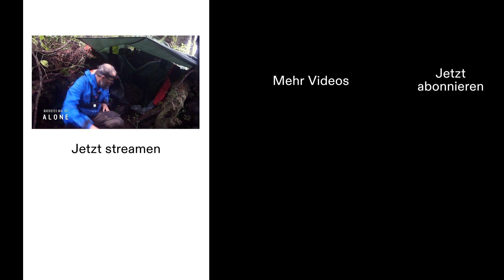Es wird ernst 💪 | Alone - Überlebe die Wildnis | RTL+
Zehn Kandidat:innen. Zehn Gegenstände. Gnadenlose Bedingungen. Wie lange schaffen sie es, in der unerbittlichen Natur zu überleben? Die Challenge ist hart: Sie sind allein und haben keinen Kontakt zur Außenwelt – es gibt kein Kamerateam, keine Producer, keine Anweisungen. Last one standing gewinnt 75.000 Euro.

▶️ "Alone - Überlebe die Wildnis" ist das härteste Suvival-Experiment überhaupt und feiert in Deutschland ab Donnerstag, 08.02., seine Premiere mit der ersten Folge exklusiv auf RTL+.

Habt ihr noch mehr Bock auf Reality-Content, dann holt euch jetzt ein RTL+ Paket. Premium, Max oder Family